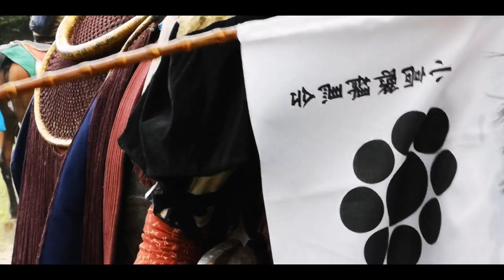Samurai Soma Nomaoi Matsuri festival 2018 1st day Adeyto @ Odaka Shrine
A thousand years old tradition, the AMAZING SOMA NOMAOI Festival in Fukushima Haramachi, Odaka, Namie has begun!!! Come and see the Horse Race in Samurai gear on SUNDAY and the Samurai catching wild horses with their bare hands on MONDAY!